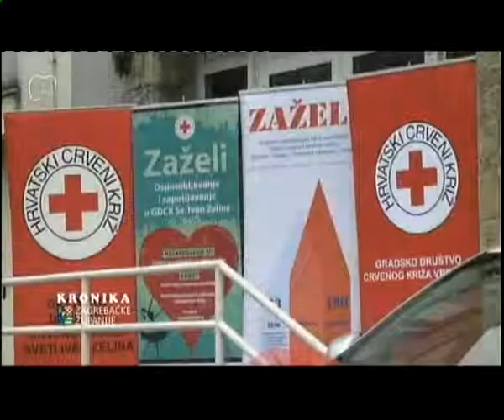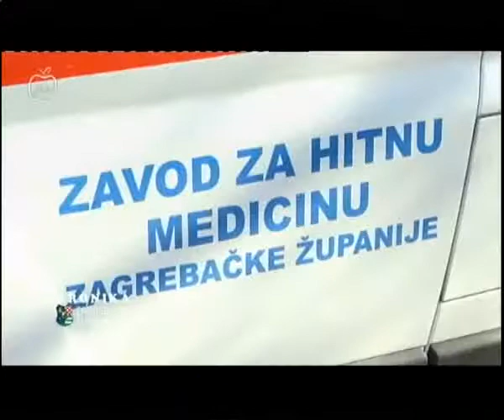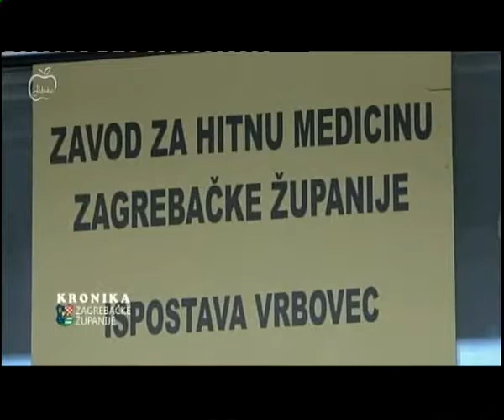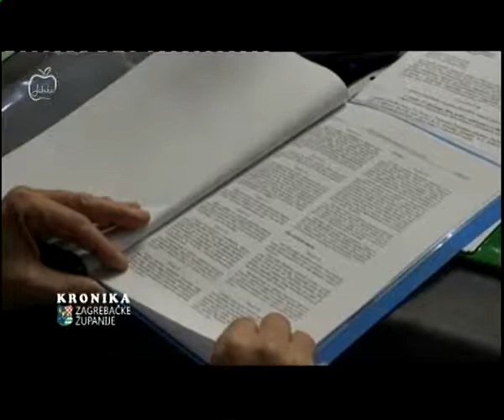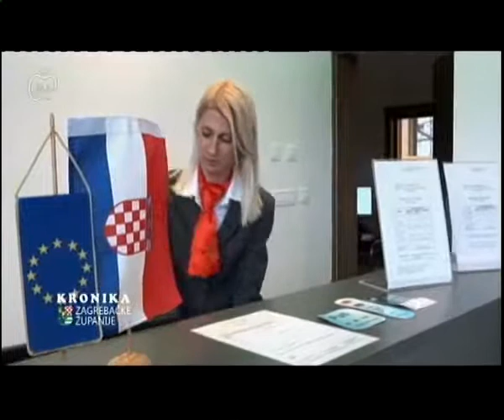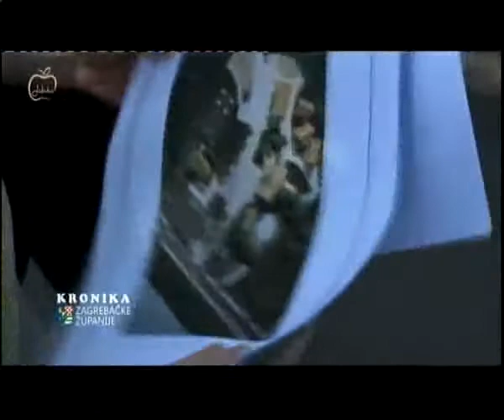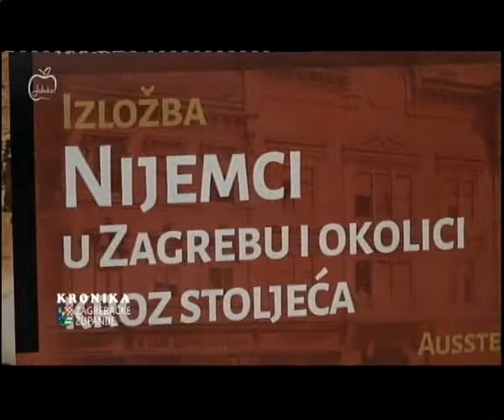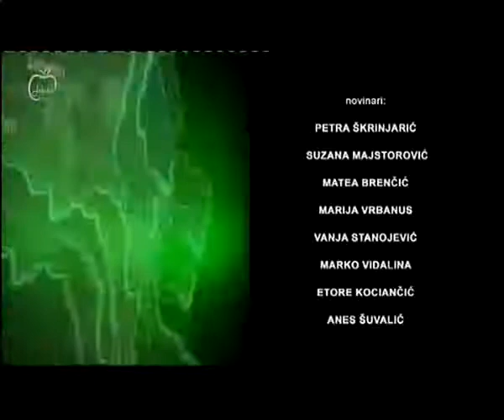Kronika Zagrebačke županije - Jabuka TV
Prilog preuzet s Jabuka TV